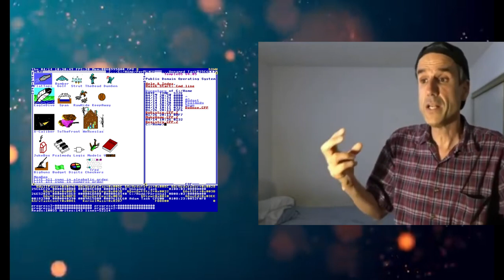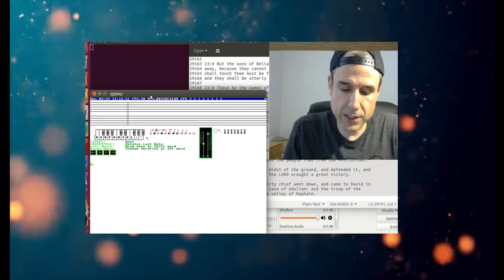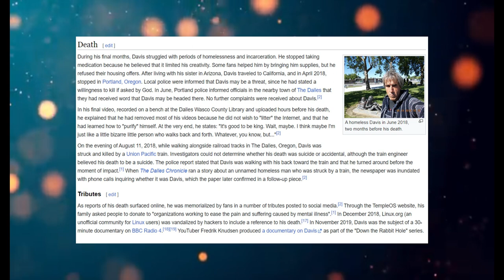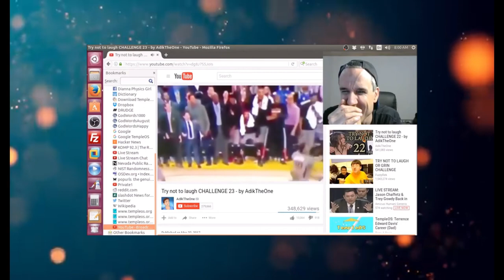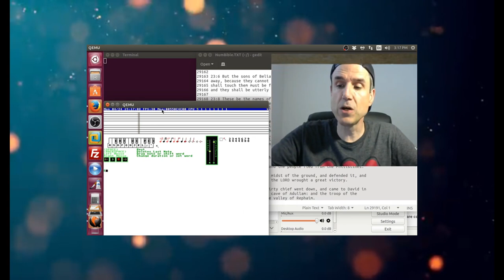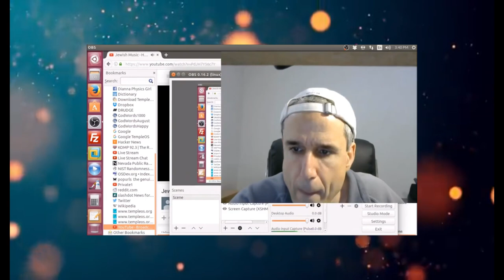Who Was Terry A. Davis?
Terry Davis, Terry A. Davis, Terrence Andrew Davis, TempleOS, programmer, operating system

Terry A. Davis